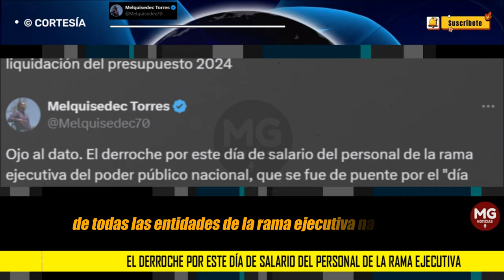¡OJO AL DATO! ⛔ Melquisedec Torres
Ojo al dato. El derroche por este día de salario del personal de la rama ejecutiva del poder público nacional, que se fue de puente por el "día cívico" ilegal y el cumpleaños del Presidente, nos cuesta a los contribuyentes $92.984 millones.
post MELQUISEDEC TORRES